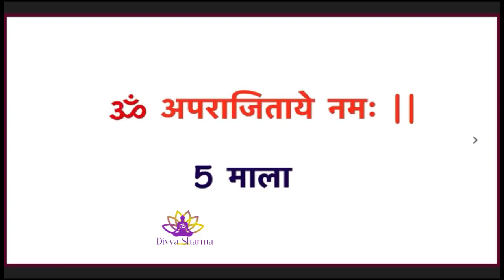On VijayaDashmi Dussehra $ सदियों से विजय प्राप्ति के लिए विजयादशमी दशहरापर किये जाने वाले उपाय $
सदियों से विजय प्राप्ति के लिए विजयादशमी (दशहरा)पर किये जाने वाले उपाय $ On VijayaDashmi $ Dussehr

नवरात्रि एक हिंदू पर्व है। नवरात्रि एक संस्कृत शब्द है, जिसका अर्थ होता है 'नौ रातें'। इन नौ रातों और दस दिनों के दौरान, शक्ति / देवी के नौ रूपों की पूजा की जाती है। दसवाँ दिन दशहरा के नाम से प्रसिद्ध है। नवरात्रि वर्ष में चार बार आता है। पौष, चैत्र,आषाढ,अश्विन प्रतिपदा से नवमी तक मनाया जाता है। नवरात्रि के नौ रातों में तीन देवियों - महालक्ष्मी, महासरस्वती या सरस्वती और दुर्गा के नौ स्वरुपों की पूजा होती है जिन्हें नवदुर्गा कहते हैं। इन नौ रातों और दस दिनों के दौरान, शक्ति / देवी के नौ रूपों की पूजा की जाती है। दुर्गाका मतलब जीवन के दुख कॊ हटानेवाली होता है। नवरात्रि एक महत्वपूर्ण प्रमुख त्योहार है जिसे पूरे भारत में महान उत्साह के साथ मनाया जाता है।
नौ देवियाँ है :-
शैलपुत्री - इसका अर्थ- पहाड़ों की पुत्री होता है।
ब्रह्मचारिणी - इसका अर्थ- ब्रह्मचारीणी।
चंद्रघंटा - इसका अर्थ- चाँद की तरह चमकने वाली।
कूष्माण्डा - इसका अर्थ- पूरा जगत उनके पैर में है।
स्कंदमाता - इसका अर्थ- कार्तिक स्वामी की माता।
कात्यायनी - इसका अर्थ- कात्यायन आश्रम में जन्मि।
कालरात्रि - इसका अर्थ- काल का नाश करने वली।
महागौरी - इसका अर्थ- सफेद रंग वाली मां।
सिद्धिदात्री - इसका अर्थ- सर्व सिद्धि देने वाली।

1. Mesha Aries
2. Vrishabha Taurus
3. Mithuna Gemini
4. Karka Cancer
5. Simha Leo
6. Kanya Virgo
7. Tula Libra
8. Vrishchika Scorpio
9. Dhanu Sagittarius
10. Makara Capricorn
11. Kumbha Aquarius
12. Meena Pisces

राशियाँ राशिचक्र के उन बारह बराबर भागों को कहा जाता है जिन पर ज्योतिषी आधारित है। हर राशि सूरज के क्रांतिवृत्त (ऍक्लिप्टिक) पर आने वाले एक तारामंडल से सम्बन्ध रखती है और उन दोनों का एक ही नाम होता है - जैसे की मिथुन राशि और मिथुन तारामंडल। यह बारह राशियां हैं -

मेष राशि
वृष राशि
मिथुन राशि
कर्क राशि
सिंह राशि
कन्या राशि
तुला राशि
वॄश्चिक राशि
धनु राशि
मकर राशि
कुम्भ राशि
मीन राशि

Please note: This video clip is created on the basis of video maker knowledge gained from books and internet and should be treated as such. Please do not treat it as a medical advice. Consult your health care provider first before making any healthcare decisions.